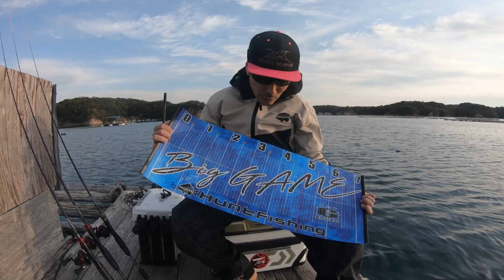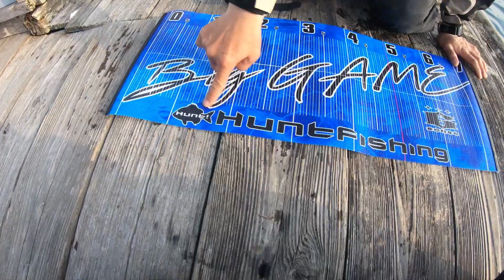TCK ZUMEちゃんと初の釣行 竿編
東海チヌ研究会の橋爪さんと初めての釣行でした
まずは、BSBさんの竿の特徴などを教えてもらいました